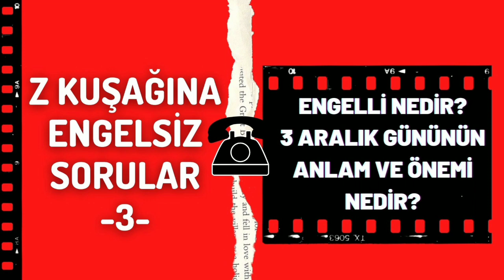ENGELLİ NEDİR, 3 ARALIK GÜNÜ ANLAM VE ÖNEMİNİ Z KUŞAĞINA SORDUK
engelliler engelli hakları 3 aralık dünya engelliler günü engelliler haftası Engelli z kuşağı nedir z kuşağı özellikleri röportaj adam Telefon röportaj adam